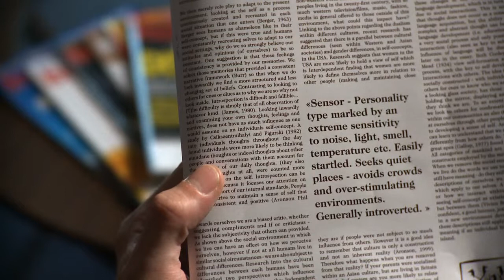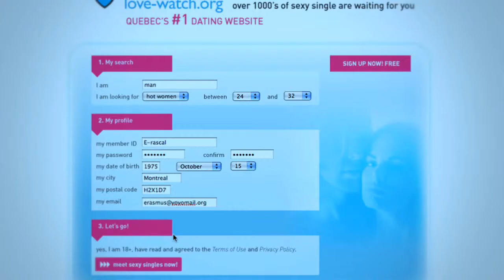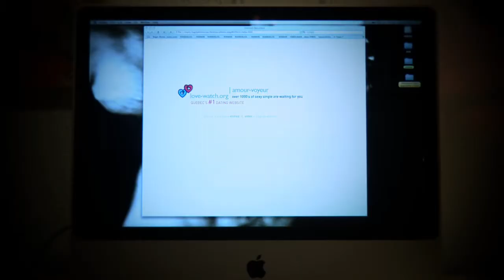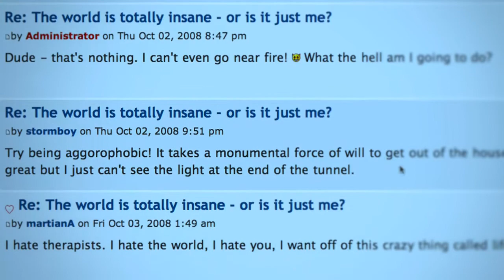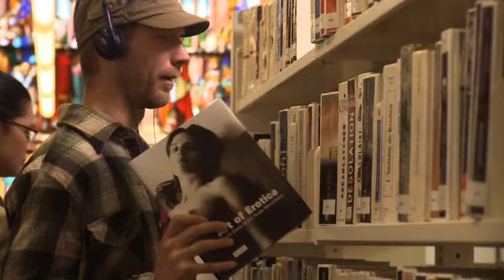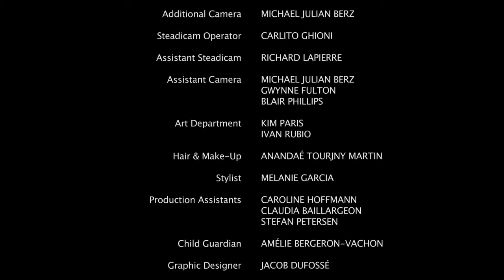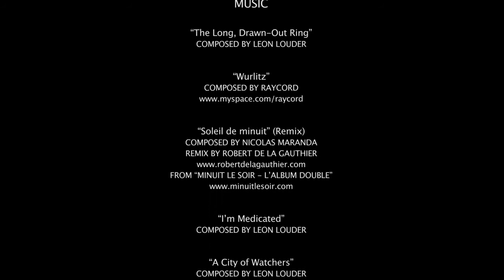DESIDERATA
Love and anxiety in a time of mass consumption. Honourable Mention A&E Short Filmmakers Award for the NSI Online Short Film Festival.